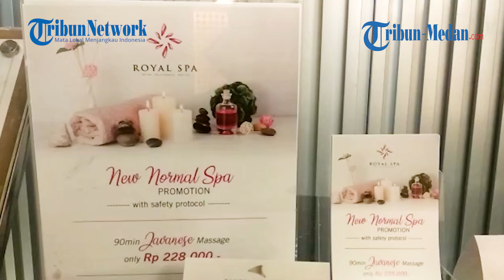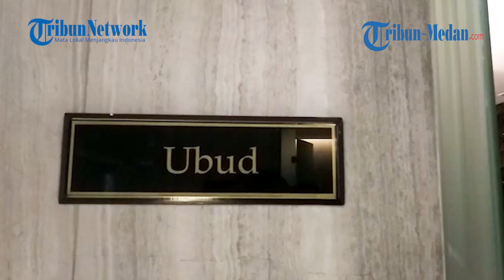Spa dan Massage Aman Selama Pandemi di Royal Spa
Spa dan massage menjadi pilihan melepas penat setelah panjangnya aktivitas yang dilakukan. Dengan perawatan ini menjadikan badan lebih rileks dan siap memulai aktivitas dengan badan yang lebih segar lagi.

Selama pandemi, salah satu tempat spa dan massage di Kota Medan, Royal Spa yang berlokasi di lantai 7 Cambridge Hotel Medan tetap menerapkan standar protokol kesehatan agar tamu bisa merasa aman dan nyaman menikmati relaksasi tubuh.

"Kita buka baik untuk tamu luar maupun tamu yang menginap di hotel. Namun untuk tamu umum kita membatasi hingga pukul 9 malam, sedangkan untuk tamu yang menginap bisa menggunakan fasilitas ini hingga pukul 12 malam," kata Public Relation Executive Cambridge Hotel Medan Tinera Siburian, Rabu (3/3/2021).